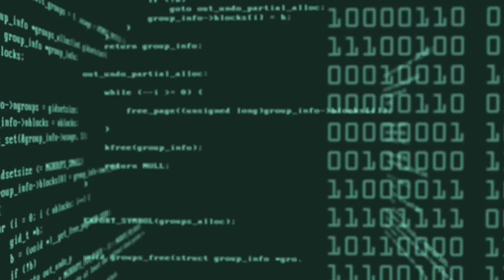I Thought it Was Safe??? | Minecraft Caves Update #14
I thought you could fall any distance in Minecraft as long as you landed in water?  I guess it only counts if its a full block of water...

The Minecraft Caves and Cliffs update is the supposed to be the biggest one ever.  I stay pretty out of the loop on Minecraft so honestly its hard for me to say.  But let's take a look!

Title: I Thought it Was Safe??? | Minecraft Caves Update #14

This is where I usually put the video game description, but I think Minecraft needs no introduction.

I'm a variety gamer, so you can expect to see all kinds of different games here over the months.  In particular I play lots of indie games from 7 Days to Die, to Kerbal Space Program, to games you've maybe never seen before like Cataclsym DDA.  Though I often check out popular games too - like Inscryption!